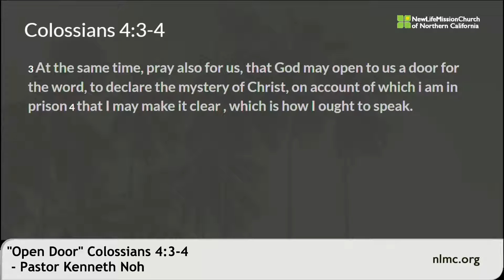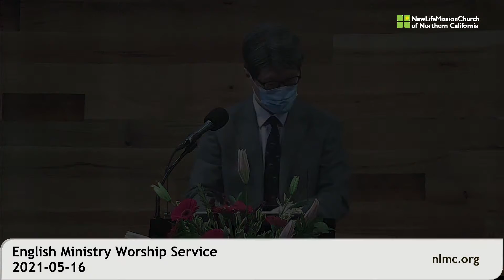EM Service - 2021.05-16 - Pastor Kenneth Noh - "Open Door" Colossians 4:3-4